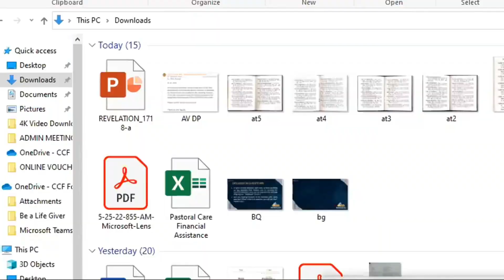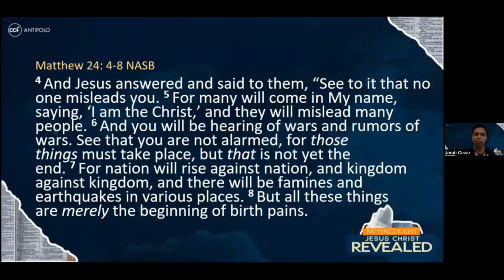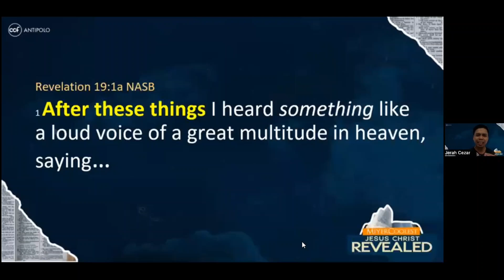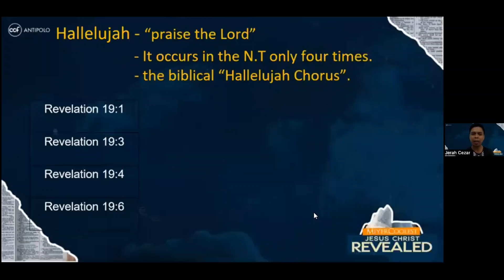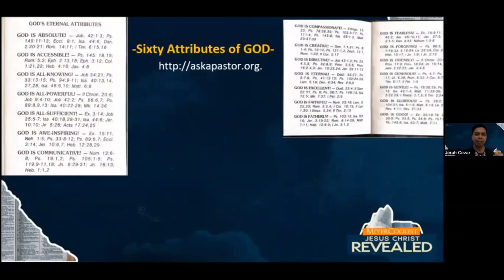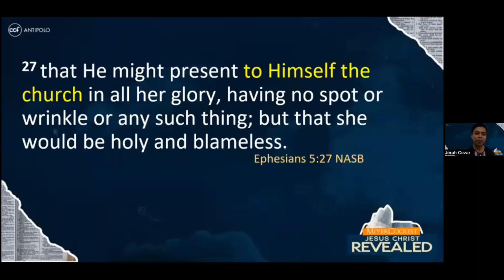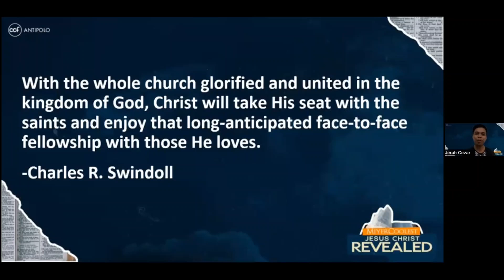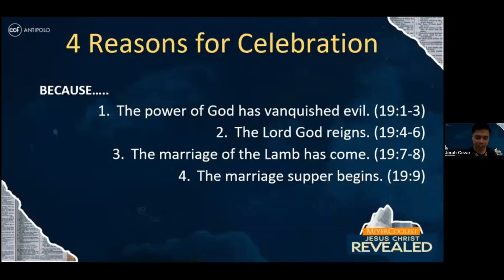Session 17: A Study on the Book of Revelation | MiyerCoolest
MIYERCOOLEST | Jesus Christ Revealed: A Study on the Book of Revelation

Session 17: The Fall of Babylon
Speaker: Jerah Cezar
Date: May 25, 2022

See trimmed video clip from Braveheart (1995)
1:14 to 2:14 of this video